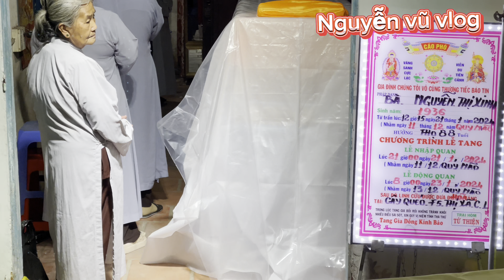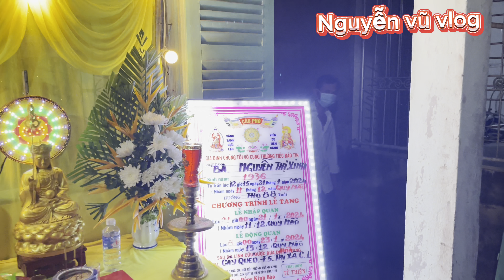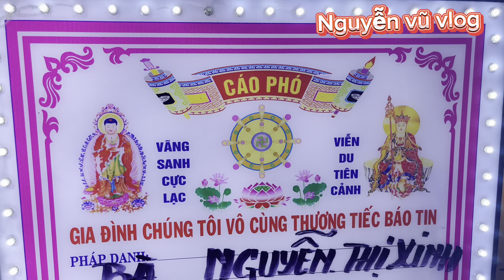Cảnh ,Nhóm từ thiện họ đạo cao đài TXCai lậy TG,tẩn liệm cô:Nguyễn Thị Xinh 88t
Nguyễn vũ vlog